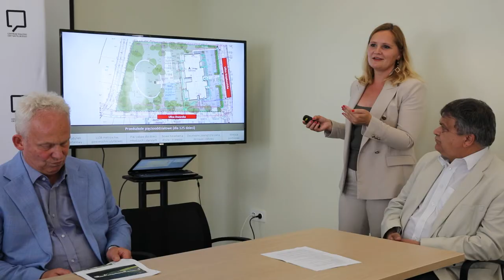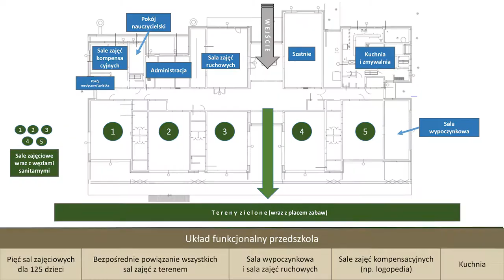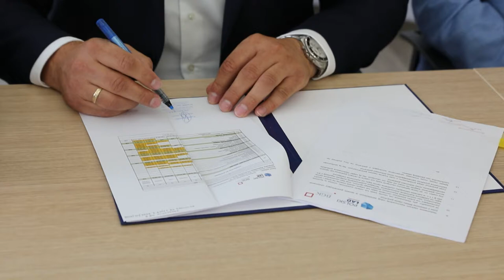Przedszkole na Zaodrzu podpisanie umowy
Blisko 13 milionów złotych wyniesie kolejna ważna miejska inwestycja czyli przedszkole w dzielnicy Zaodrze dla 125 dzieci. Obiekt ma powstać w niespełna 14 miesięcy. Dziś podpisano umowę między miastem a inwestorem na jego budowę.